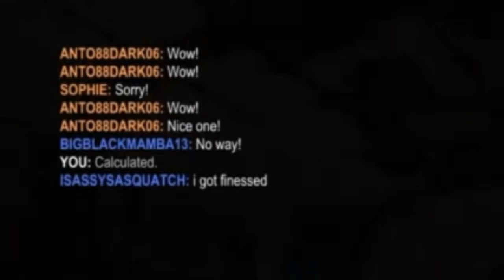Rocket League: Finessed